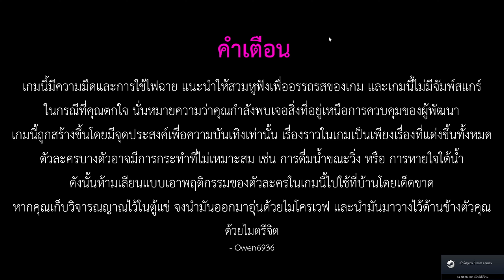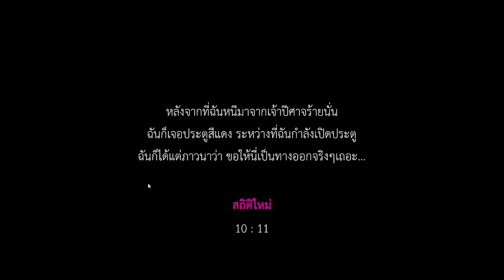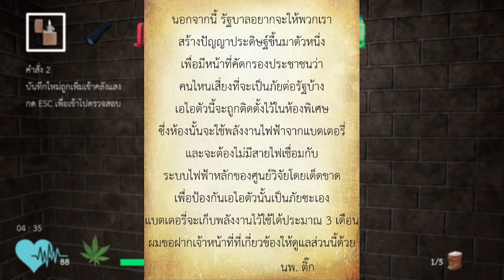Escape Fishstop 3D T-pose ร้ายแรง #2